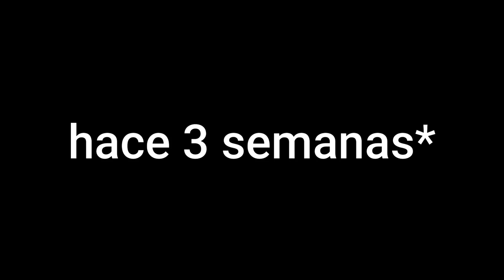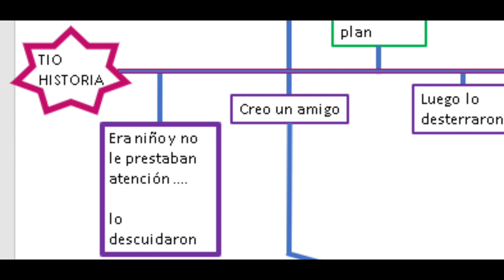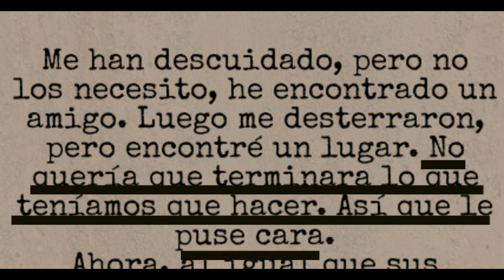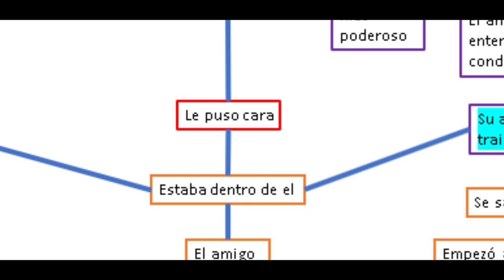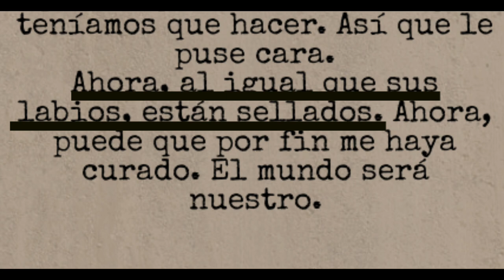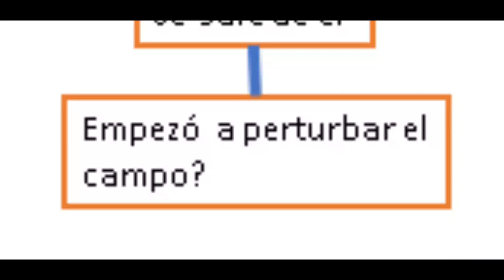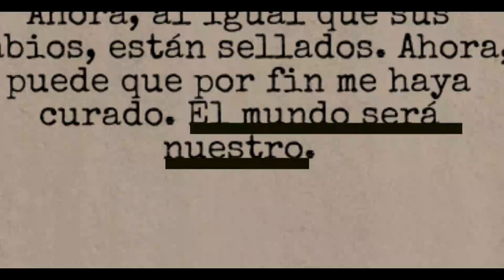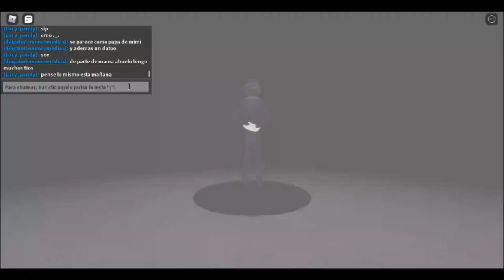T.I.O teoria remasterizada - Marchis pandy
Tío piggy teorías

ustedes creen que mi teoría tiene razón?

Insolencia
dude man Teoría
canción de tío analizada

The call me dude man T.I.O the iniquitous one